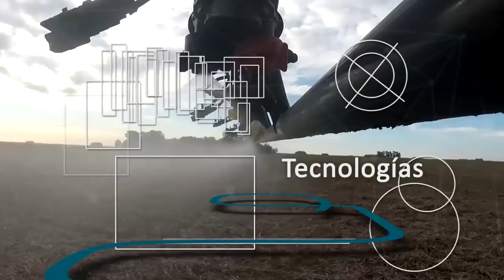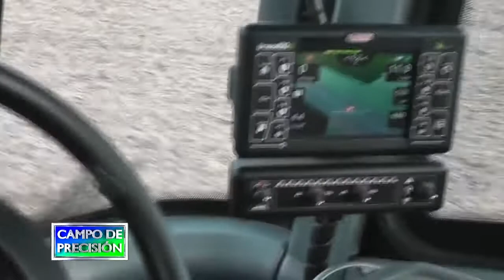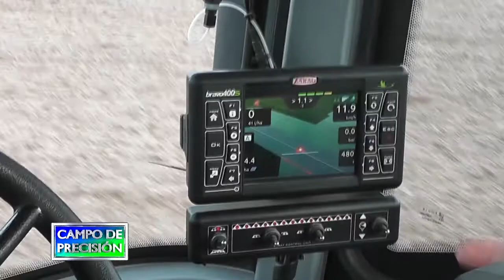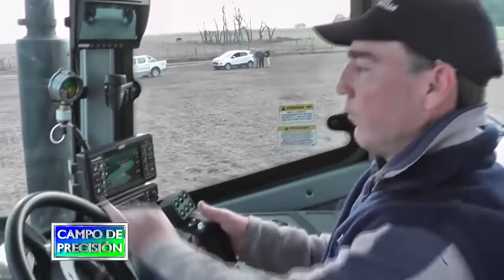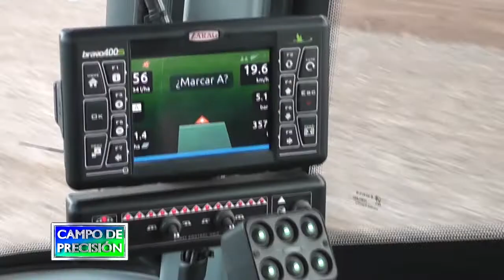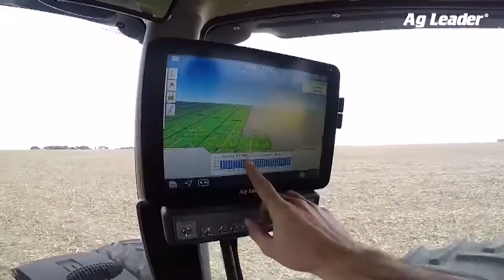P636B1 - Sistema de picos eléctricos Seletron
Sistema de picos eléctricos Seletron-

Ing. Carlos Servino
Departamento comercial - Arag

Estuvimos en un campo próximo a la localidad de Amenábar, al sur de la provincia de Santa Fe, en donde contaban con una pulverizadora equipada con el sistema de picos eléctricos Seletron de Arag, además de piloto automático de la misma empresa.

Allí conversamos con uno de los especialistas de la empresa proveedora, con quien revisamos en detalle las características de estos equipos, que posibilitan el corte pico a pico, además de la selección automática y dinámica de picos, para satisfacer los caudales necesarios en cada momento.